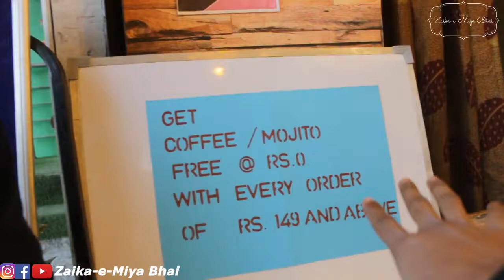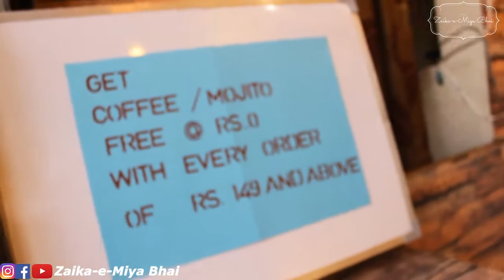UNLIMITED PARATHA IN JUST '249 RS' AT SUKI'S PARATHA IN ROHINI | VLOG 33 | ZAIKA-E-MIYA BHAI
Asslamualaikum dosto to swagat ek or naye vlog me to is vlog me hum gaye suki's paratha jo ki rohini me hai yaha pe bhot sari paratha's ki varities hai and jo hume best lga vo tha unlimited paratha in just 249rs to video ko end tak zroor dekhna much love.
Location: Suki's Parathas ( There is one, for Everyone ), Pocket 61, Pocket 13, Sector-24, Rohini, Delhi
host
Keep Supporting.